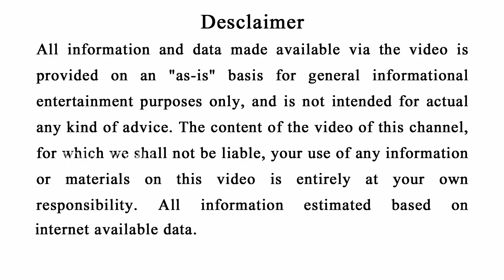ଘରର ଝିଅ ପିନ୍ଧୁଥିବା ଏହି ଗୋଟେ ଜିନିଷକୁ ଚୁପଚାପ୍ ଏହି ଜାଗାରେ ରଖିଦିଅନ୍ତୁ ଘରେ ହେବ ଧନର ବର୍ଷା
Friends aji aame janiba jhia pindhithuthiba ehi gote jinisha aapananku kemiti malamal baneideba.